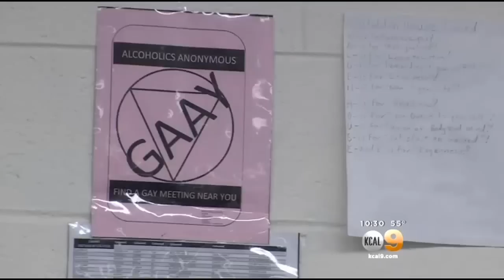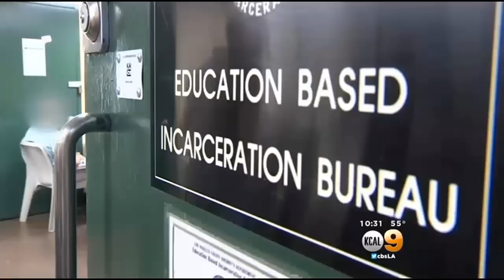Gay Wing Of Men's Central Jail Embraces Individuality, Inmate Says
Apart from the general population, inmates say the gay wing of Men's Central Jail is a community of acceptance and support. Rachel Kim reports.